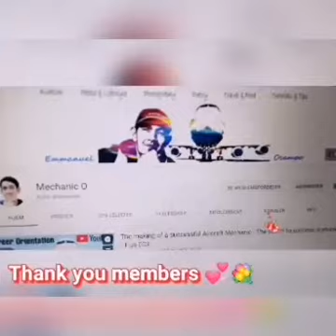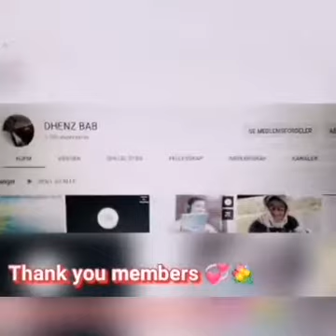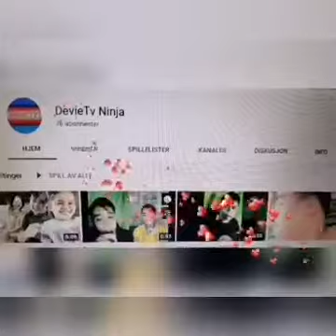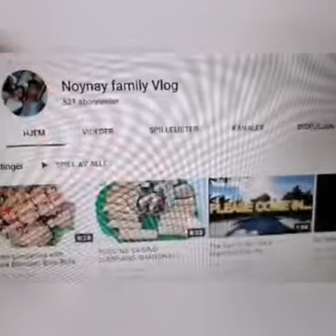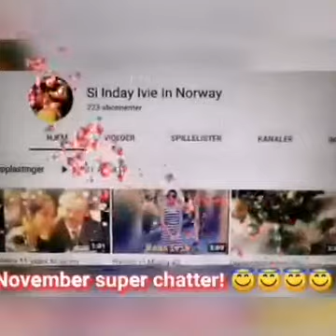Repotting my Crassula Plant 🌿 🌿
In this video I just want to share you guys how I repot my plant.